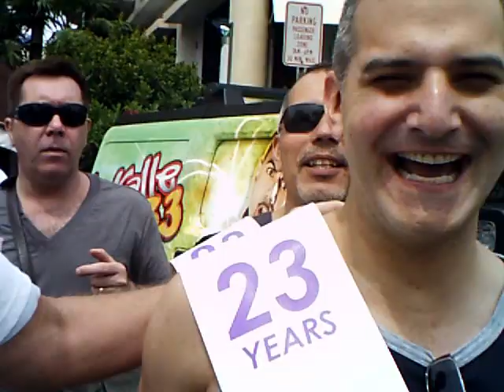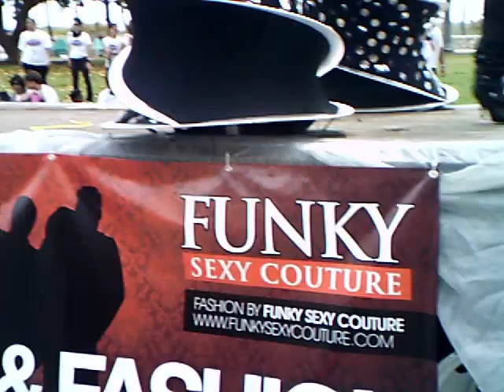Appolonia Cruz @ MiamiBeach Gay Pride 2010 Lost Video Un-Edited